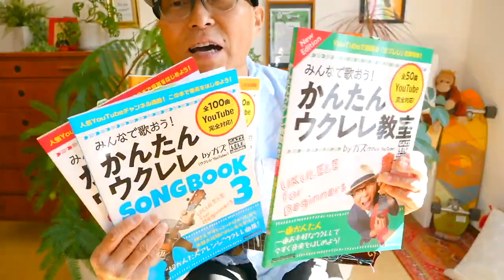【アーカイブUP】ウクレレの右手ってドラムだったの？！夫婦で徹底検証〜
ウクレレのリズムいろいろ by ガズレレ